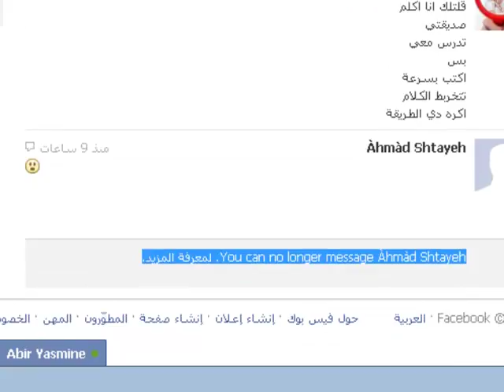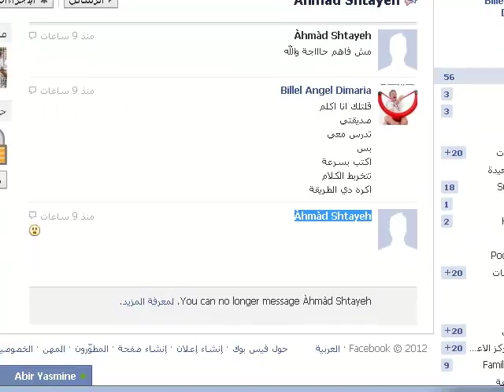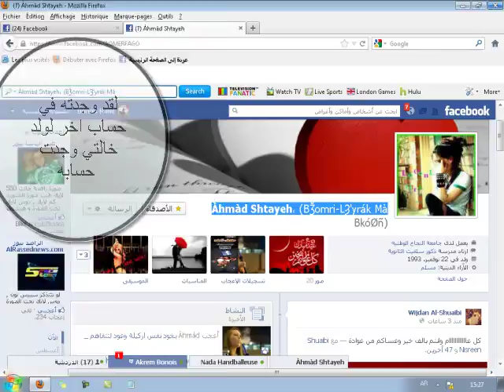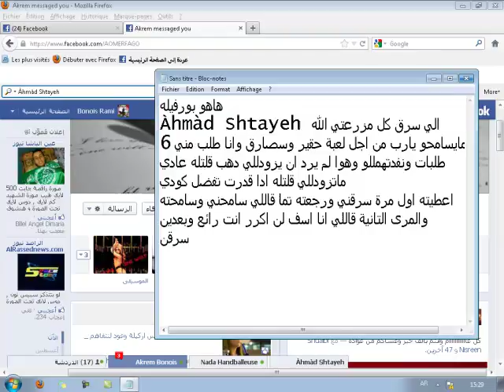حرام عليه في فرحة العيد سرقني احمد الله لايسامحو